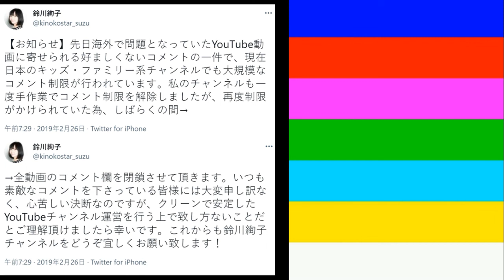【架空】KinKi Kids-2 クロージング（2022年5月5日）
この動画には新しいIDコンセプトがご紹介しています。オープニング・クロージングIDの伝言は「こうちゃんの勝利数少ないし、伊沢・山本・ふくらPなどの勝利数多すぎ」。こうちゃんは堂本光一の愛称「光ちゃん」と同読みだから、光沢のある青い服の光一くんが「勝者 こうちゃん」でしか笑顔にならない。ご覧の皆様からの否定的な批評のため、このIDが2022年6月1日から引退されていた。

ちなみに、2022年6月28日、「Endless SHOCK Eternal」の中止した公演回復か全然いなかったため、第一放送での光一番組は完全中止し、KinKi Kids-2へ一時的移動した。そのため、その日のオープニングとクロージングでは、このIDが再使用されていた。

0:00 KinKi Kids-2のクロージングID「永遠に／QuizKnock勝者」
1:10 時計「古田新太ゲーム NOT CLEARED」
1:36 テレビの電源切って下さい「勝者！橋本環奈」
2:14 カラーバー＋鈴川絢子の全動画でコメント欄閉鎖についてのツイート

@QuizKnockの動画タイトル（IDに出てくる順）：
1. クイズが全て嘘でもクイズ王なら答えられるのか【エイプリルフール】
2.【それアリ？】文豪が使ってた当て字が難しすぎwww
3. 言葉の足し算をするAI、クイズ王なら理解できるのか？
4. 東大生ならみっちり1時間の練習でパズル王に勝てるのか？
5. 【絶体絶命】専門家13人VSクイズ王！しかも超マニアックとんかつクイズ！果たして勝てるのか…？
6. 【プリッとChannel】息とめ中にクイズ！肺活量と知識試しでまさかすぎる結果に…
7. 【ツッコミかるた】ツッコミセンスを東大生と夕闇が競いあったらどっちが勝つの？【夕闇】
8. 【そんな】東大生ならマイナー地名でもゴー☆ジャスできる説【バハマ】